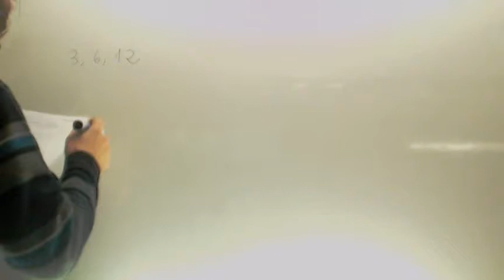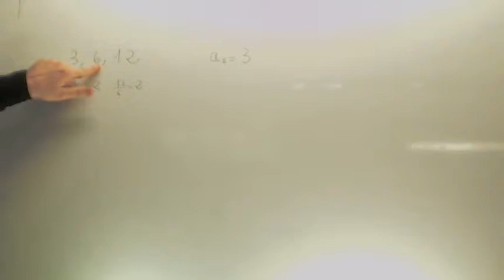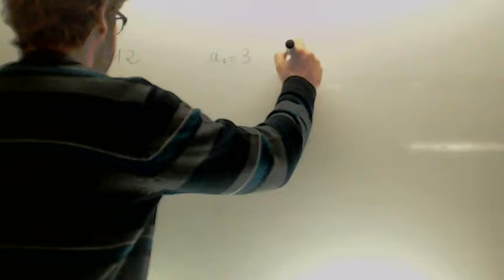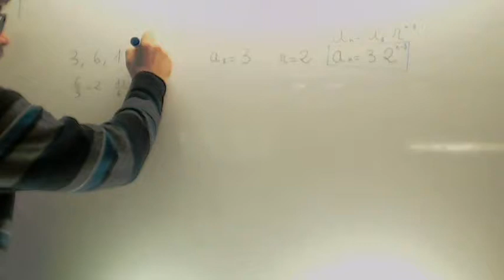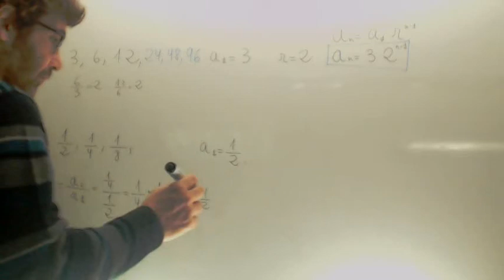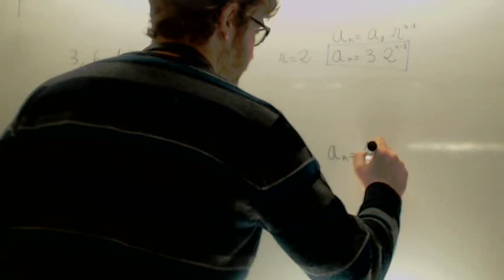Progresion geometrica Primer termino y razon Matematicas 3º ESO Academia Usero Estepona